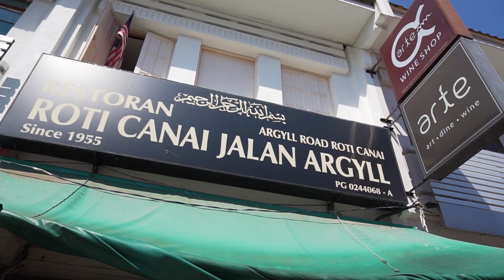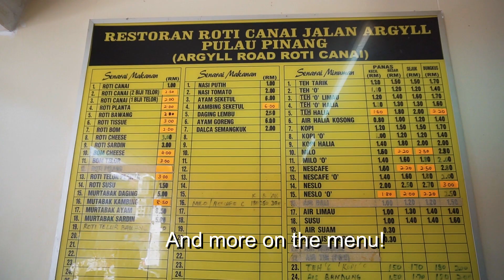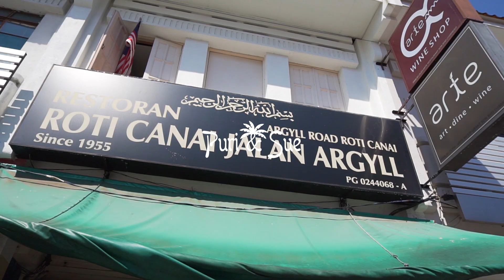Roti Canai Jalan Argyll | A typical Malaysian Breakfast | Things to eat in George Town, Penang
In our recent trip to George Town, Penang, we had roti canai at this popular spot called Roti Canai Jalan Argyll. Roti Canai is a typical Malaysian breakfast, loved by locals and tourists. Roti Canai in Penang is served a little different than the ones we're used to back in Kuala Lumpur, Penang's roti canai is served with curry and meat, and usually drenched (banjir) with curry automatically by the stall. If you're looking for a breakfast spot when you come to George Town Penang, definitely try out Roti Canai at Jalan Argyll!

Roti Canai Jalan Argyll | Penang Street Food | Penang Food Series

➡️Location:
🔹 Roti Canai Jalan Argyll
Address: Jalan Argyll, George Town, 10050 George Town, Pulau Pinang
Opening hours: Opens daily from 6am to 12.30pm

➡️What we ordered:
1. Roti Canai + Chicken - RM8.00 (USD 1.94)
2. Roti Canai + Mutton - RM14.00 (USD 3.39)
3. Teh Tarik - Hot (Pulled Tea) - RM1.50 (USD 0.36)
4. Teh Tarik - Cold (Pulled Tea) - RM1.50 (USD 0.36)
5. Dhal - RM2.00 (USD 0.48)